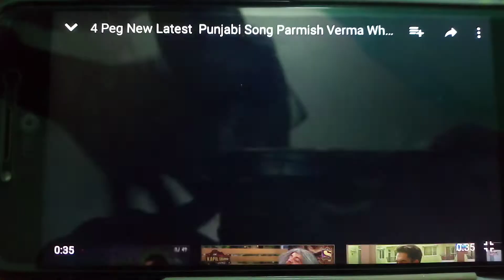Main kita ni pyar